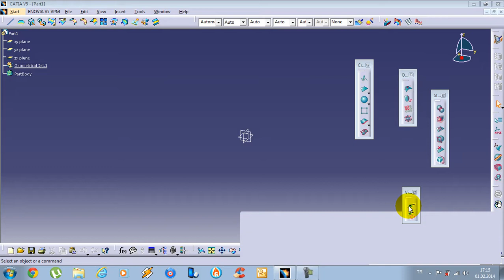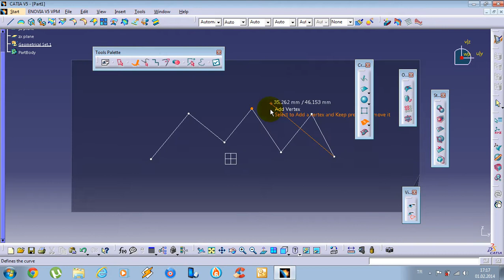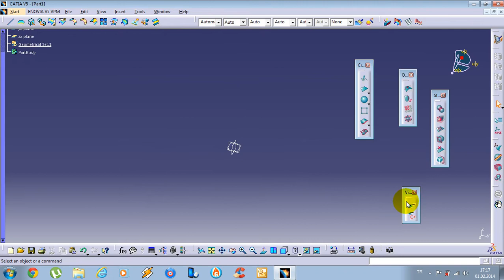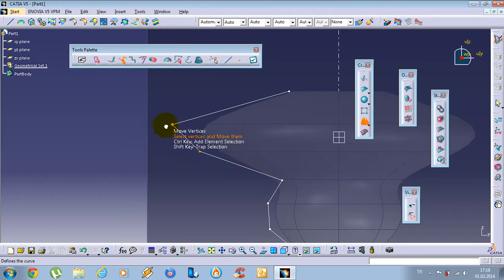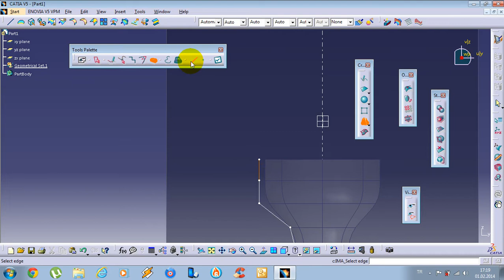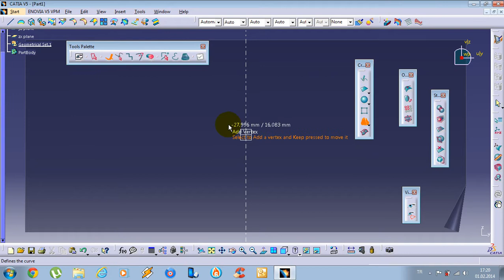CATIA Imagine & Shape Tutorial - 5